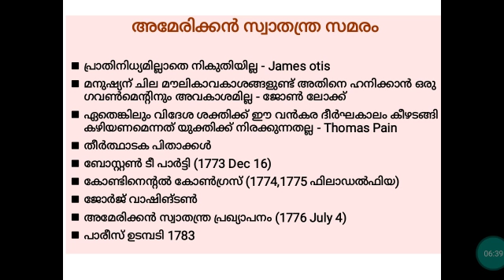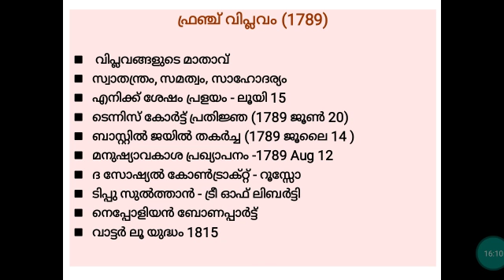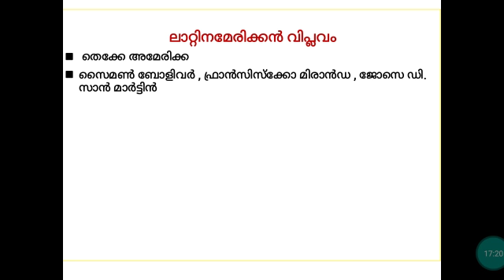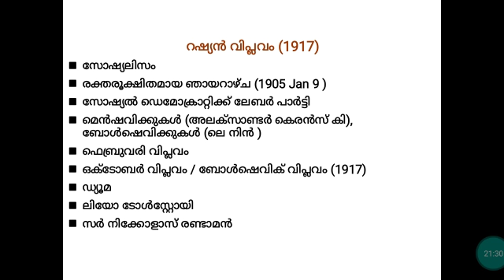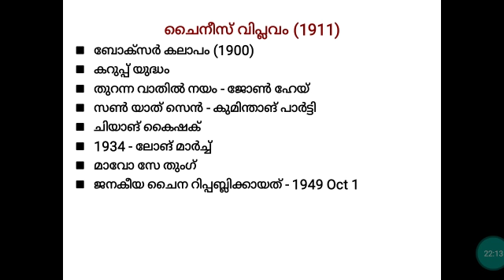ലോകത്തെ സ്വാധീനിച്ച പ്രധാന വിപ്ലവങ്ങൾ#HSA Social Science# KTET 3#